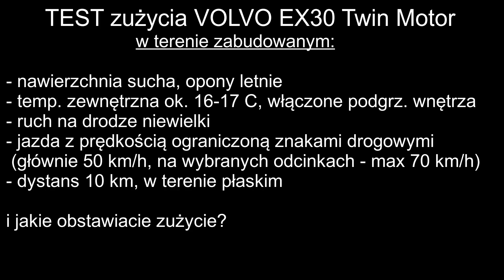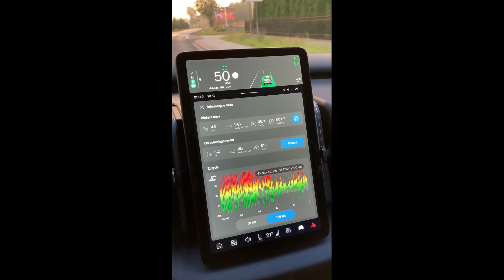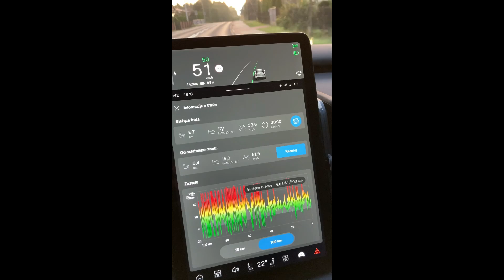TEST zużycia w terenie zabudowanym - VOLVO EX30 Twin Motor!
No i zobaczcie:-)